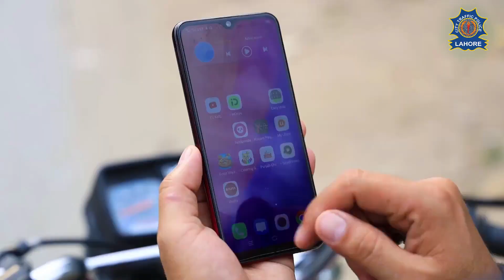پاکستان نیوزی لینڈ میچز کے حوالے سے ٹریفک ایڈوائزری پلان.